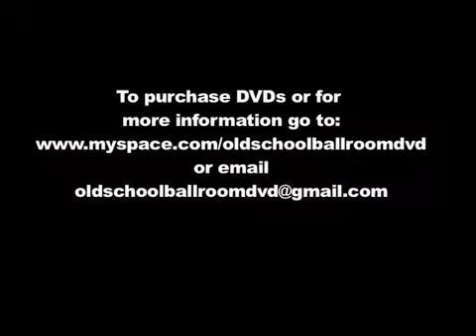Labeija Ball at Tracks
Octavia St. Laurent, Carmen Xtravaganza and Evie Milan in a face battle.